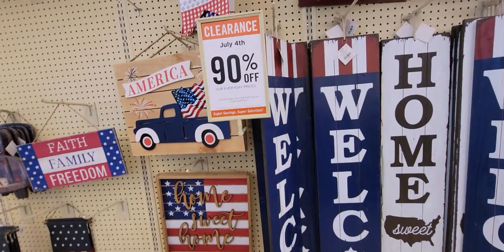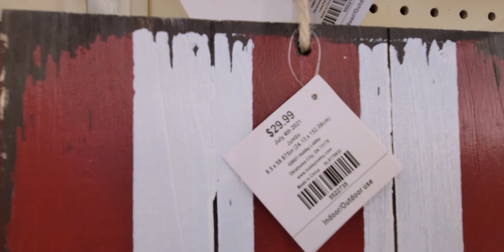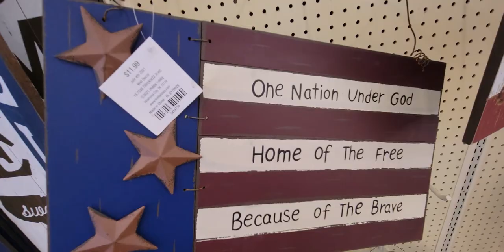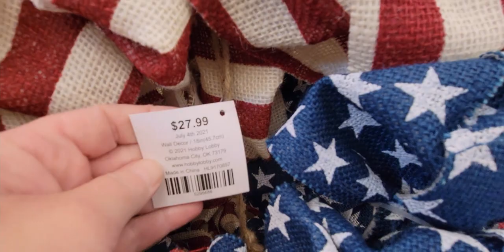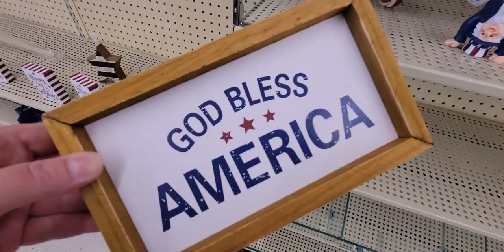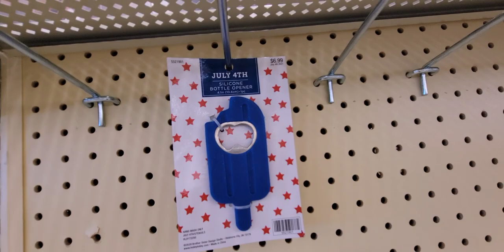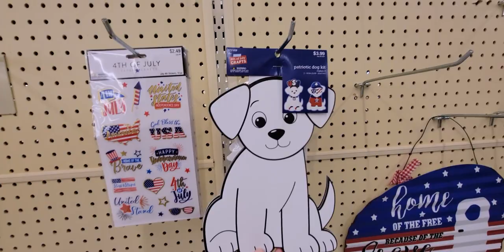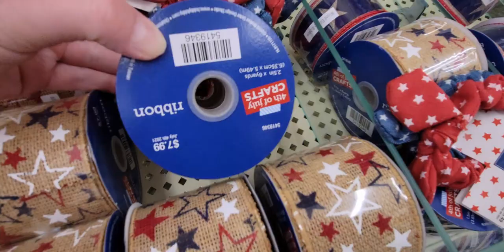HOBBY LOBBY 90% OFF 4TH OF JULY! WOW!! SO MANY AMAZING DEALS!!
Hi friends, thank you so much for being here! Oh my gosh, so much fun shopping today, 90% off was an amazing deal.  I hope you enjoy this walk thru.  Hugs, Sara

Friend Mail:
MESARASTARR
9105 Bruceville Rd. 1A